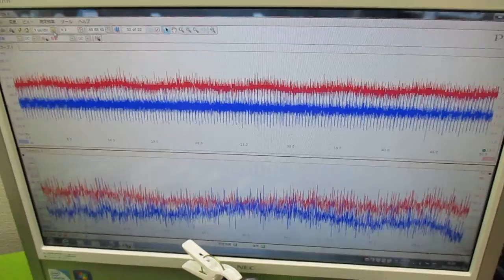新しい超音波制御技術 ultrasonic-labo